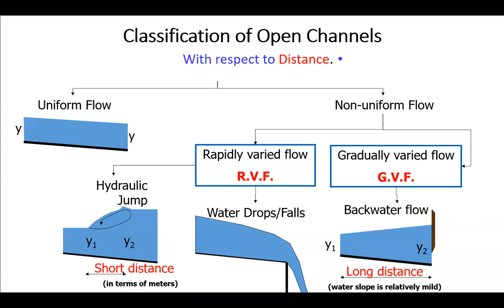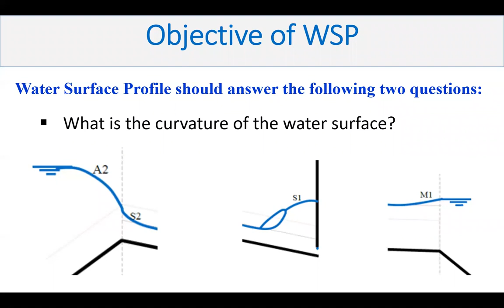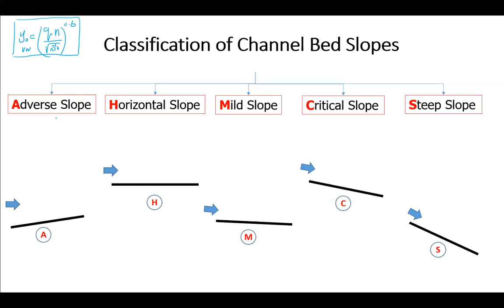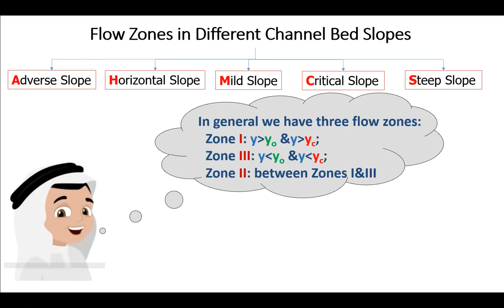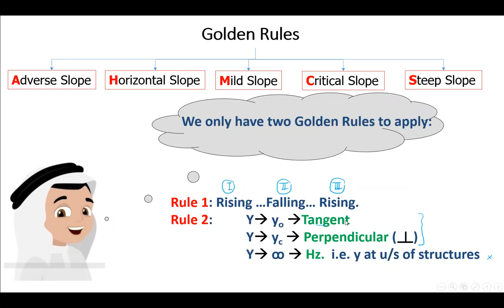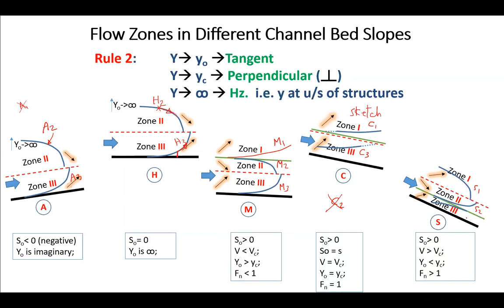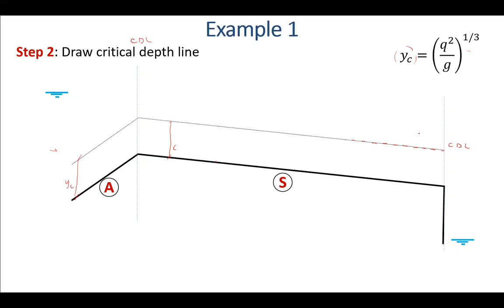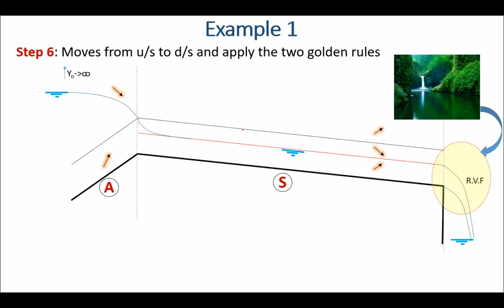CE340-Lecture- Gradually Varied Flow- Part 2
In this video, I presented the concepts of sketching water surface profiles in long channel reaches. I also carried out my first sketch example for the water surface.